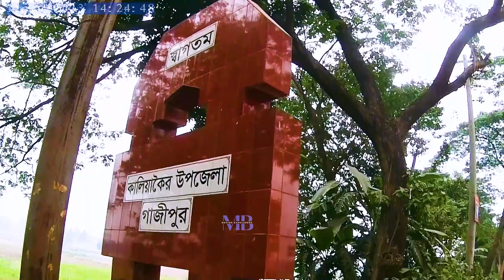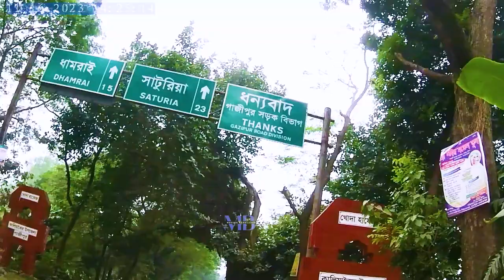গ্রাম হচ্ছে শহর || হাতি কান্ড || ধামরাই কালিয়াকৈর রোড || Moving Bangladesh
পথে হাতি কান্ড দেখে আপনার মনের ধারণা পাল্টে যাবে || ধামরাই কালিয়াকৈর রোড || Moving Bangladesh

Elephants are the largest living land animals. Three living species are currently recognised: the African bush elephant, the African forest elephant, and the Asian elephant. They are the only surviving members of the family Elephantidae and the order Proboscidea; extinct relatives include mammoths and mastodons. Distinctive features of elephants include a long proboscis called a trunk, tusks, large ear flaps, pillar-like legs, and tough but sensitive grey skin. The trunk is prehensile, bringing food and water to the mouth and grasping objects. Tusks, which are derived from the incisor teeth, serve both as weapons and as tools for moving objects and digging. The large ear flaps assist in maintaining a constant body temperature as well as in communication. African elephants have larger ears and concave backs, whereas Asian elephants have smaller ears and convex or level backs.

Elephants are scattered throughout sub-Saharan Africa, South Asia, and Southeast Asia and are found in different habitats, including savannahs, forests, deserts, and marshes. They are herbivorous, and they stay near water when it is accessible. They are considered to be keystone species, due to their impact on their environments. Elephants have a fission–fusion society, in which multiple family groups come together to socialise. Females (cows) tend to live in family groups, which can consist of one female with her calves or several related females with offspring. The leader of a female group, usually the oldest cow, is known as the matriarch.

Males (bulls) leave their family groups when they reach puberty and may live alone or with other males. Adult bulls mostly interact with family groups when looking for a mate. They enter a state of increased testosterone and aggression known as musth, which helps them gain dominance over other males as well as reproductive success. Calves are the centre of attention in their family groups and rely on their mothers for as long as three years. Elephants can live up to 70 years in the wild. They communicate by touch, sight, smell, and sound; elephants use infrasound and seismic communication over long distances. Elephant intelligence has been compared with that of primates and cetaceans. They appear to have self-awareness, and possibly show concern for dying and dead individuals of their kind.

African bush elephants and Asian elephants are listed as endangered and African forest elephants as critically endangered by the International Union for Conservation of Nature (IUCN). One of the biggest threats to elephant populations is the ivory trade, as the animals are poached for their ivory tusks. Other threats to wild elephants include habitat destruction and conflicts with local people. Elephants are used as working animals in Asia. In the past, they were used in war; today, they are often controversially put on display in zoos, or employed for entertainment in circuses. Elephants have an iconic status in human culture, and have been widely featured in art, folklore, religion, literature, and popular culture.

Elephants 101 | Nat Geo Wild

Elephant dance - Elephant video

Addo National Park video - (Elephants; Lions; Buffalos; Kudu and many other wildlife)

Elephant vs Elephant Fight - Raw footage

Top Ten Baby Elephants At Play - Elephantnews

SHORTS

Greedy wild elephant stops passing trucks to steal sugarcane

Adorable Elephant Learns to Play the Drums!

Elephants Being Elephants | BBC Earth

Elephant trouble with vehicles and elephant fight while sharing food.गाड़ियों में हाथी से परेशानी, ख

elephant throwing vehicle,
elephant car accident,
elephant vehicle attack
elephant trouble with vehicles,
elephant trouble,
catch the elephant trouble,
elephant tipping car over,
cars tow truck trouble,
truck crashes into electrical pole,
cars and truck accident,
truck falls on volvo,
change the elephant trouble,
the elephant trouble,
elephant tips over truck,
trouble on the tracks game,
elephant pull truck
Top 60 Most Funny And Cute Baby Elephant Videos Compilation #2023